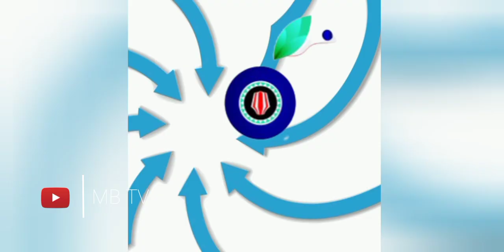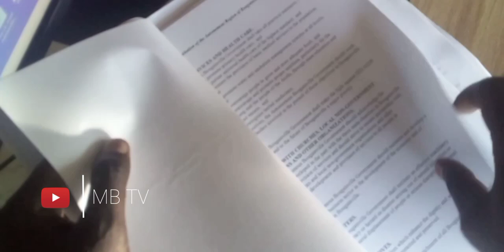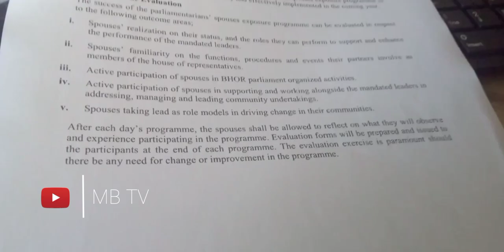The Legal process investors follow to enter Bougainville.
This short video documentary , solely created and own by MBTV -Online YTC after thorough investigations and researches. It entails the legal processes the Autonomous Bougainville Government (ABG) set for an investor to follow in order to conduct economic activities on Bougainville.
An investor that bypass this process and operate will be deemed illegally operating on Bougainville.

This information was not previously disclose to public thus it creates confusions to wider Bougainvilleans on how the ABG approves the investors to operate on Bougainville. After watching this video, wider Bougainvilleans and any custodians to this matter can now have some fair ideas on due diligence and processes ABG often takes to screen the investors to operate on Bougainville.